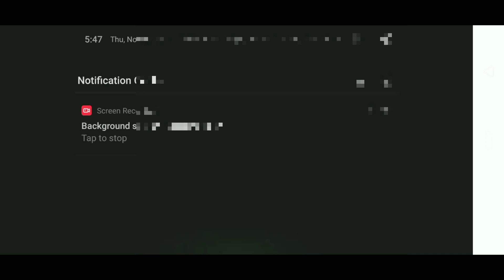COD POINTS GLITCH! CALL of DUTY MOBILE!LIV PROOF BUYING ROYALE PASS SEASON 1!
Hey,, quadians this is DeviLSahiL in todays vedio we will seeing 100% cp glitch working in COD Mobile, with liv proof buying the royale pass of season 1..
so, i hope watching this vedio you will be exicted by seeing this vedio..

Feeling rich?
Support with donnation:

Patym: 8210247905